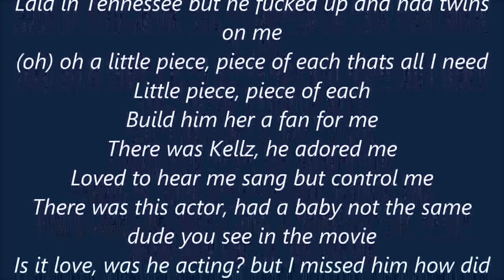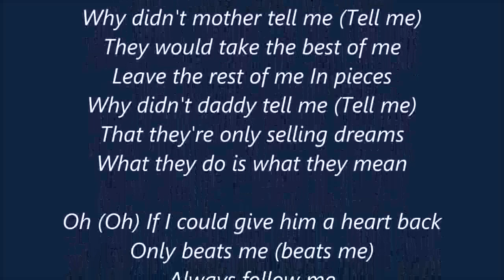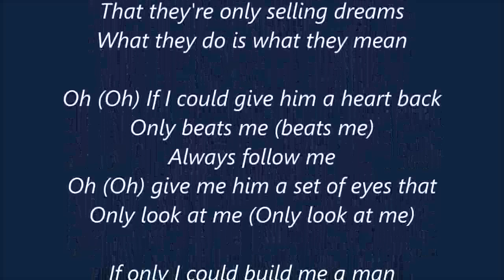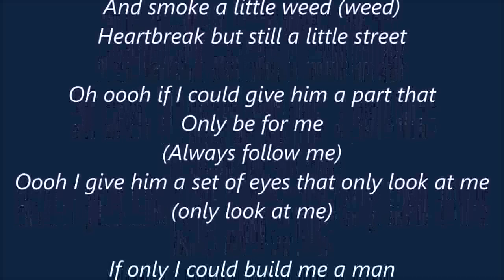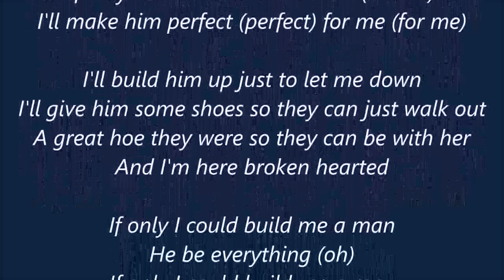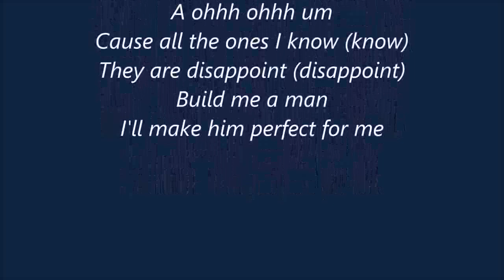K. Michelle - Build A Man